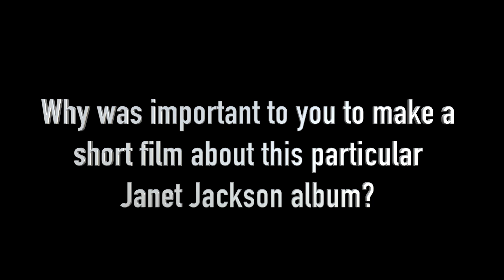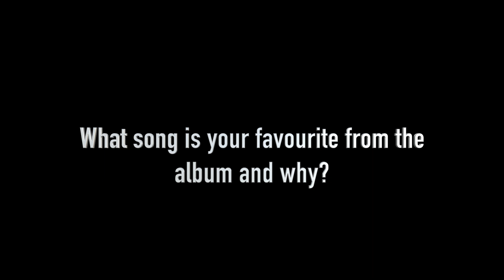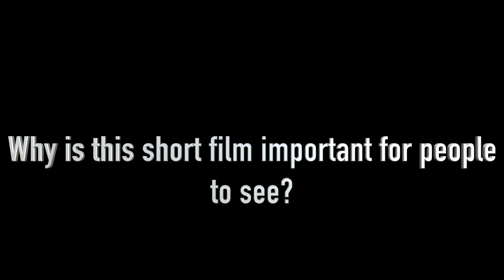Dancer Artin Avaznia talks about his short film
Artin Avaznia, 21, talks about his short film about his relationship with Janet Jackson's "Velvet Rope" album. He uses his dance to convey his connection to her music. This will be the album's 20th anniversary.